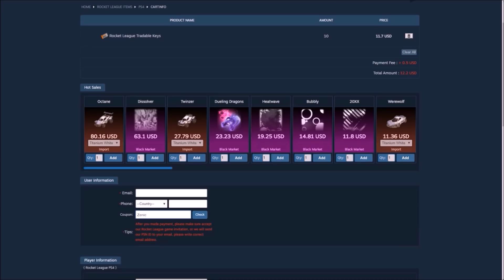BEST GOLDEN PUMPKIN CRATE OPENINGS ON ROCKET LEAGUE! #2